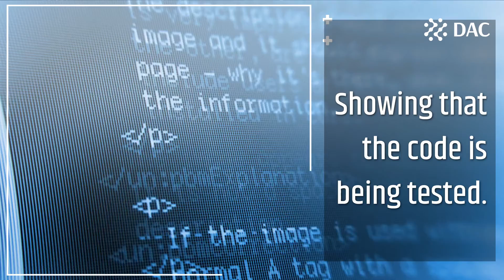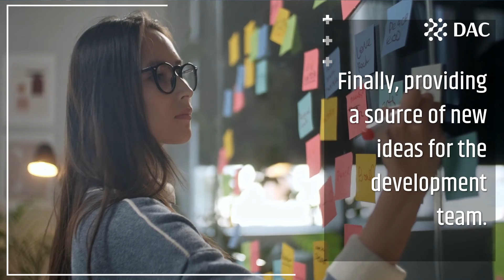The goal of independent code review | DAC.digital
There are many benefits of independent code review for your project. They include:

- Ensuring that the code is correct.
- Providing a record of the design decisions made.
- Documenting the process by which a feature was implemented.
- Facilitating the maintenance of code.
- Showing that the code is being tested.
- Helping developers to focus on the right things.
- Improving developer’s skills in writing quality code.
- Providing a benchmark for code quality.
- Finally, providing a source of new ideas for the development team.